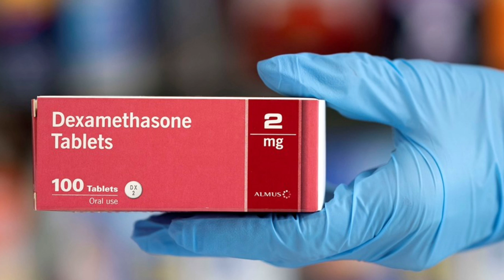من انهارده احمى نفسك من فطريات الاظافر واعرف عوامل الخطر العشره للاصابه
⌂ هتتعرف فى الفيديو دة على عوامل الخطر العشره للاصابه بفطريات الاظافر | دكتور طارق تركى - الواتس اب

 »»»»  تابعنا على جميع مواقعنا الاجتماعية
»»»»   كلمات البحث :
احمى نفسك من فطريات الاظافر,فطريات الاظافر,فطريات الاظافر القدمين,اسباب الاصابة بفطريات الاظافر,سبب فطريات الاظافر,عوامل الخطر للاصبابة بفطريات الاظاتفر,عوامل تساعد فى الاصابة بفطريات الاظافر,كيف احمى قدمى من فطريات الاظافر,ازاى امنع فطريات الاظافر,اية اسباب فطريات الاظافر